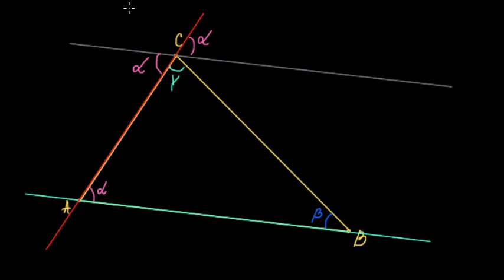Сборът на ъглите в триъгълник е 180° - доказателство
Научи как да докажеш твърдението, че сборът на ъглите във всеки триъгълник е 180°.